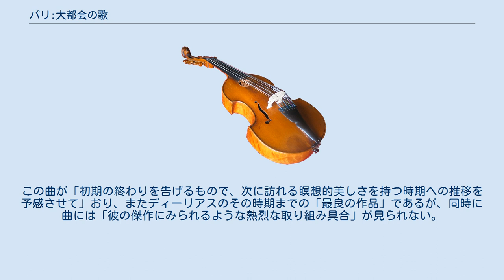パリ:大都会の歌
夜曲「パリ、大都会の歌（英: Paris, A Night Piece: The Song of a Great City）」は、フレデリック・ディーリアスが1899年から1900年にかけて作曲した管弦楽のための夜想曲。
 初演は1901年、ドイツのエルバーフェルト(現ヴッパータール)において、この曲の献呈先であるハンス・ハイムによって行われた。
イギリス初演は1908年1月11日、リバプールでトーマス・ビーチャムの指揮で行われている。
楽譜の初版は1909年にライプツィヒから出されている。
決定版の総譜は、エリック・フェンビーとノーマン・デル・マーによる編集作業を経てビーチャムの校訂を加味したものが1980年代終盤に出版された。
 曲はディーリアスがパリに居住していた頃の記憶を下敷きにしているが、内容はパリついての描写的な音楽というよりも、むしろパリについての作曲者自身の印象が表現されている。
フィリップ・ヘセルティン（Philip Heseltine）はその質について以下のように語っている。
 ディーリアスにとってパリとは、アリの巣を遠くから研究する昆虫学ように、様々な人生の営みを客観的に研究する対象としての単なるフランスの一都市ではなく、彼自身の魂の一部なのである ディーリアスはパリに特別な愛着を抱いていた。
彼は1888年から19世紀の終わりにかけてパリに住み、1896年にはその地で将来の伴侶に出会っている。
そして1899年にこの曲を作曲したのである。
 約22分 フルート3（ピッコロ持ち替え）、オーボエ3、イングリッシュホルン1、クラリネット3、バスクラリネット1、ファゴット3、コントラファゴット1、ホルン6、トランペット3、テナートロンボーン3、テューバ1、ハープ2、ティンパニ2、大太鼓、シンバル、グロッケンシュピール、カスタネット、トライアングル、タンバリン、弦五部 この曲のスケッチに、ディーリアスは「不思議な街」、「喜びの街」、「ゲイの音楽と踊り」などの印象を書き入れている。
これらの印象は音楽の中に、時に繊細で時に大胆な筆致により描かれている。
緩やかな曲の開始は「不思議な街」の印象を反映したものである。
続く部分はパリの人びとの急展開に満ちた夜の情景であるが、これは愛の営みを示すと思われる豪華で美しいパッセージによって遮られる。
再びカフェとミュージック・ホールからの音楽が聞こえ始め、やがてゆっくりとした夜明けと新しい一日の始まりで目覚めた街路の音が聞こえてくる。
夜の終わりと共に曲は幕を閉じる。
全体としては緩やかなオーボエの旋律に終始する作品で、街路の物売りの声によってオーボエの旋律が途中で何度か区切られている。
 バイロン・アダムスは、この曲の形式に対して、リヒャルト・シュトラウスからの影響を指摘している。
 アンソニー・ペインは「パリ」の入り混じった性格を次のように表現している。
この曲が「初期の終わりを告げるもので、次に訪れる瞑想的美しさを持つ時期への推移を予感させて」おり、またディーリアスのその時期までの「最良の作品」であるが、同時に曲には「彼の傑作にみられるような熱烈な取り組み具合」が見られない。
対照的に、ヒューバート・フォス（Hubert Foss）はこの曲をディーリアスの「後期傑作群の最初の一曲」に位置づけている。